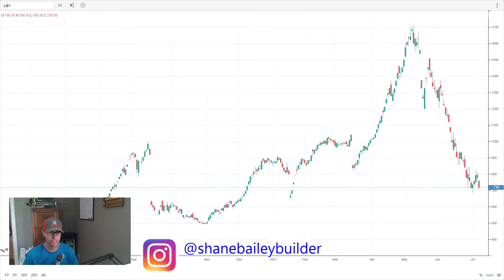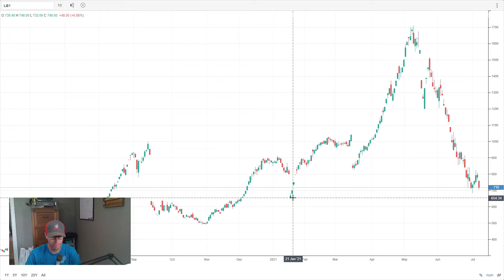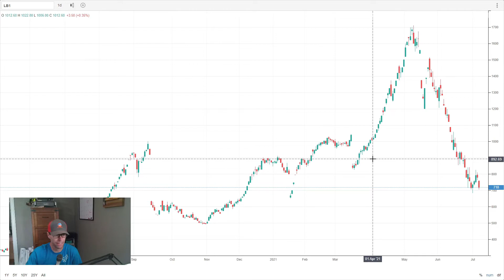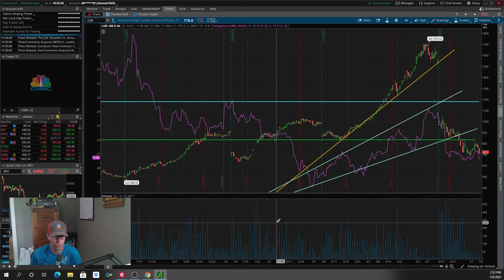Lumber Futures Continue To Fall!!! BACK TO NORMAL OR MARKET CRASH COMING??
Check out our Podcast on Apple Podcasts, Google, Vurbl, I Heart Radio and Spotify “Built By Baileys”